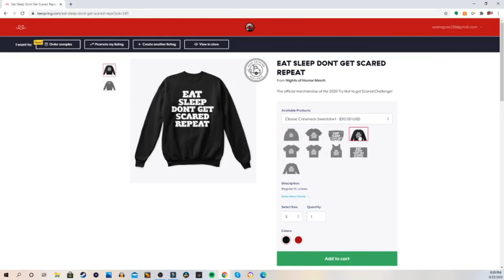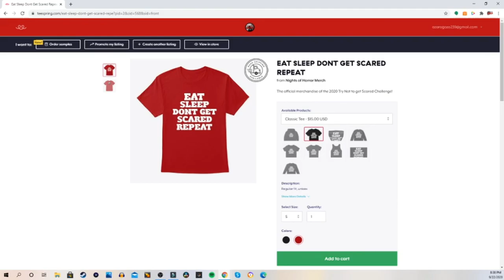The Creators Behind Welcome to Hellfest Interview - Mindless Horror Podcast Episode 113